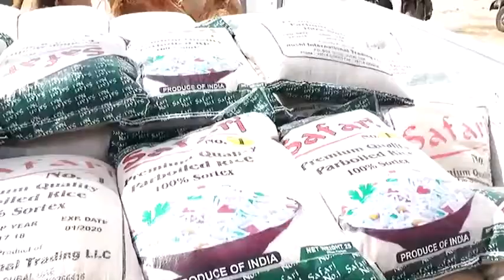Deeqdii Ugu Balaadhnayd Oo Gaadhay Ciidanka Qaran Somaliland Ee Jiida Hore